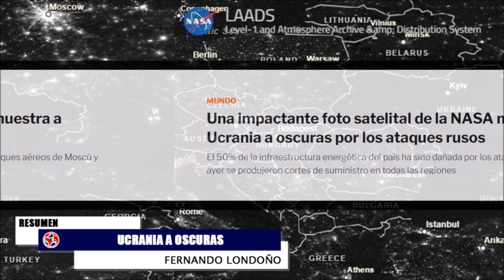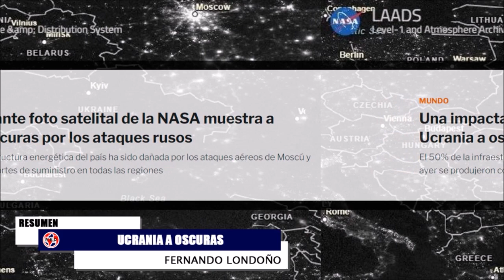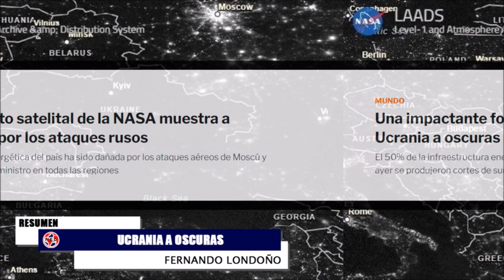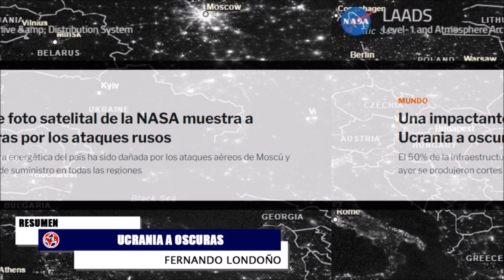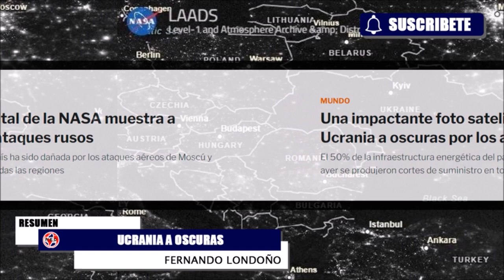ALERTA EN EL MUNDO ⚠️ UCRANIA A OSCURAS Y MÁS NOTICIAS DE ÚLTIMO MOMENTO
Una impactante foto satelital de la NASA muestra a Ucrania a oscuras por los ataques rusos. El 50% de la infraestructura energética del país ha sido dañada por los ataques aéreos de Moscú y ayer se produjeron cortes de suministro en todas las regiones.